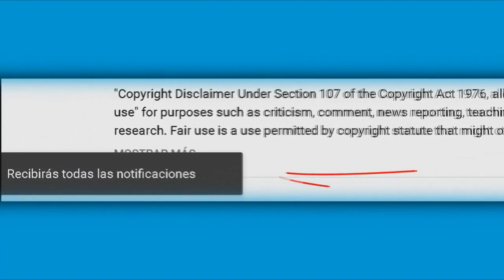Así le pide Anel Noreña perdón a Sarita Salazar